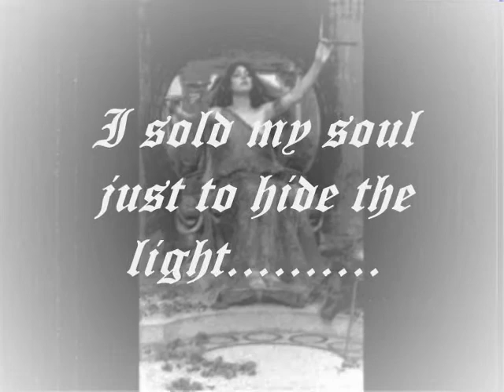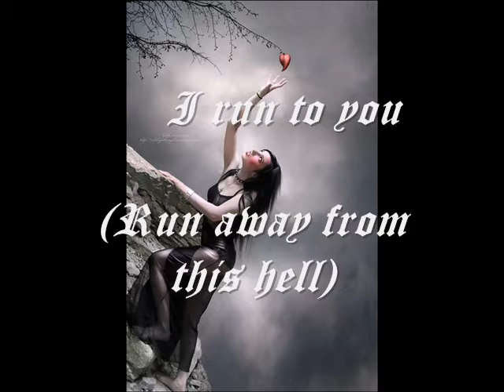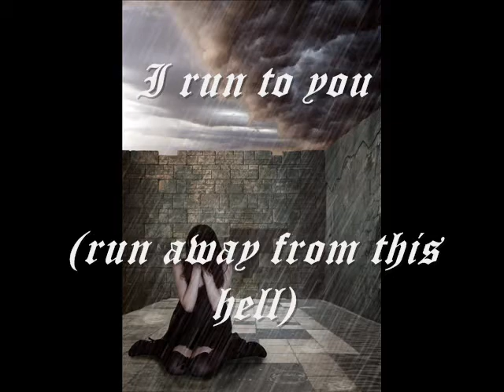Evanescence, Farther Away w/lyrics